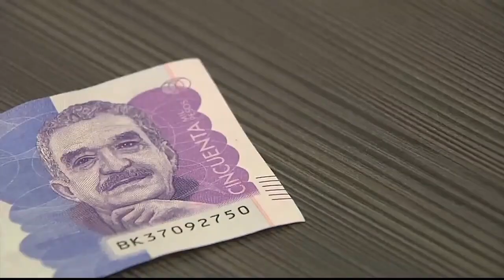Préstamos pueden ser muy beneficiosos pero no hay que descuidar variación de la tasas de interés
Hay varias formas en las que una persona puede aliviar sus finanzas, en épocas de inflación y tasas altas. Aquí le explicamos unas opciones.